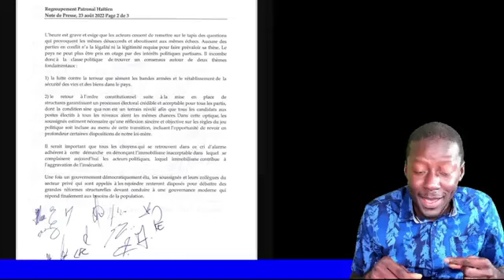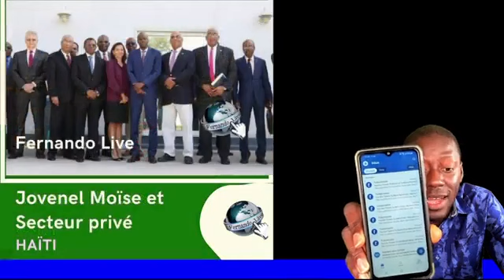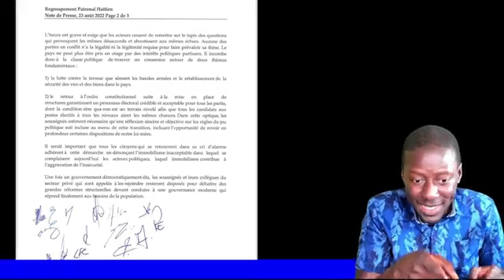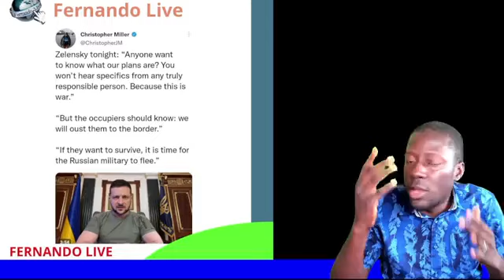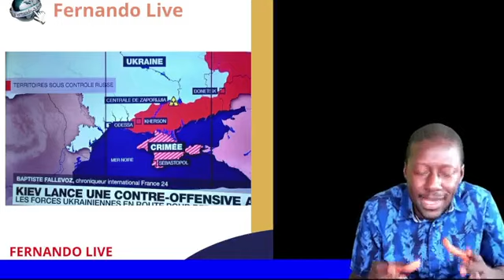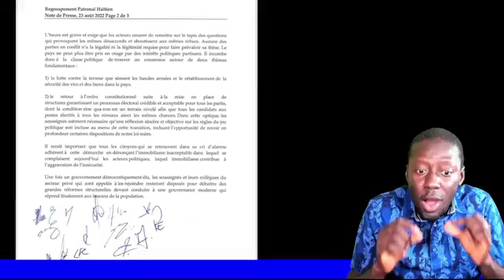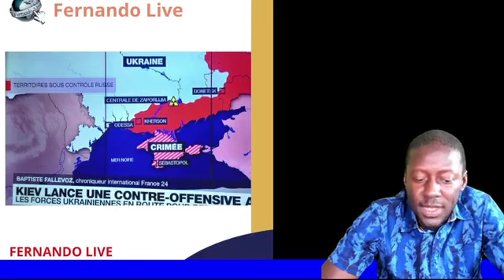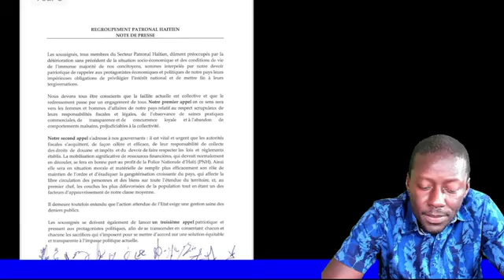Sektè Privé Ayiti a fâché e kòmanse frape pye yo atè